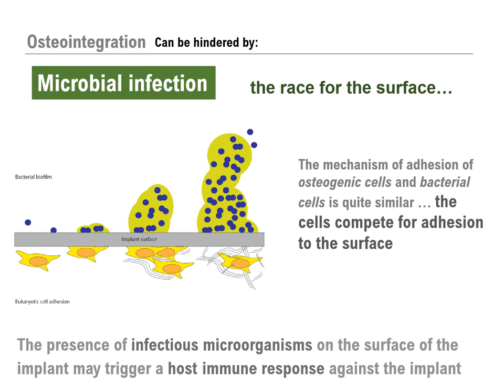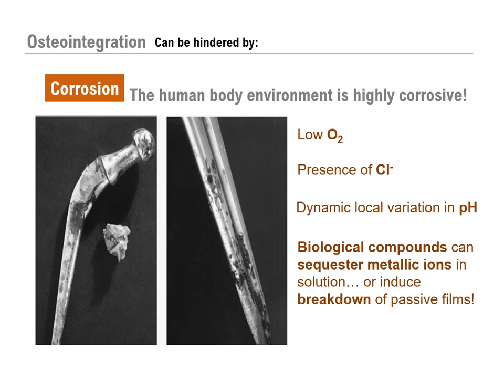TiO2 nanotubes to prevent infection and corrosion | Bruno Ribeiro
Bruno Ribeiro is a PhD student working at Lima Corporate in Udine, Italy, and is one of the 15 PhD students of the ITN mCBEEs.

mCBEEs is an Innovative Training Network within Marie Skldowska-Curie Actions, focused on micro and nanoscale corrosion. We are 15 PhD students in the network, of 12  nationalities, now working at different universities, research institutes and companies in 11 European countries. We have diverse background and work in fields ranging from biomedical to electronics and energy conversion. Our common denominator is that we study the corrosion and corrosion protection of components and features in the micro and nanometre scale.